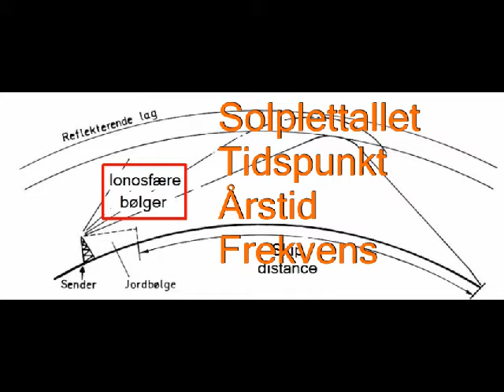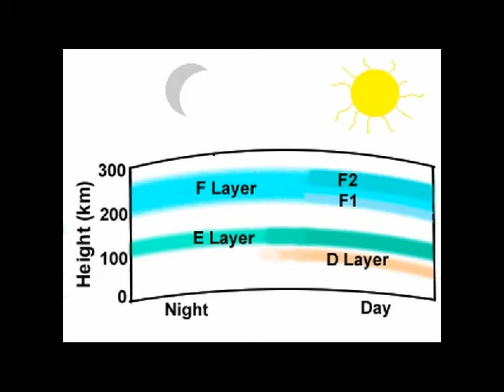Udbredelsesforhold på HF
Undervisningsvideo for radioamatører om udbredelse af radiobølger på HF-båndene. Omtaler de reflekterende lag D, E og F samt forklarer jordbølgen, skip-distancen og ionosfære-bølger.

This video is in Danish.